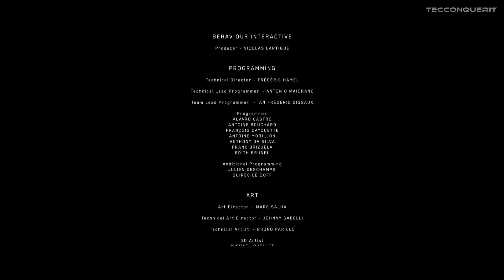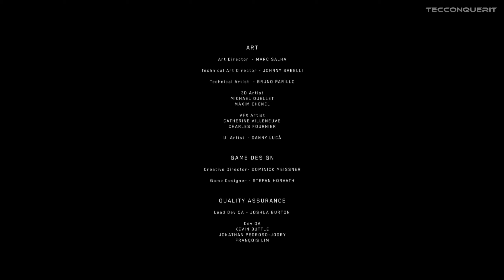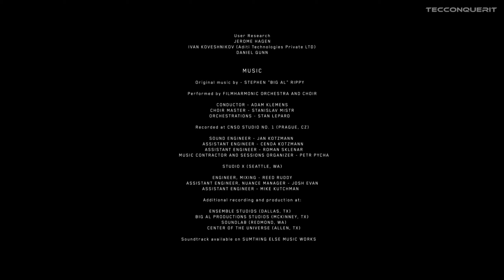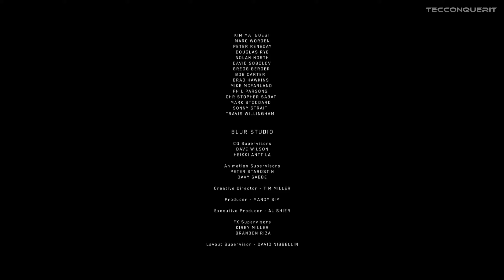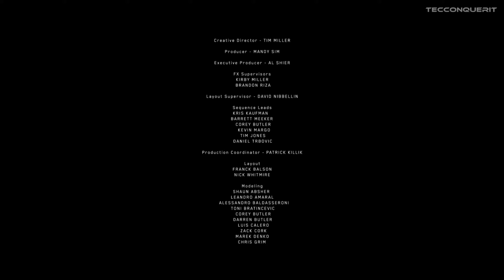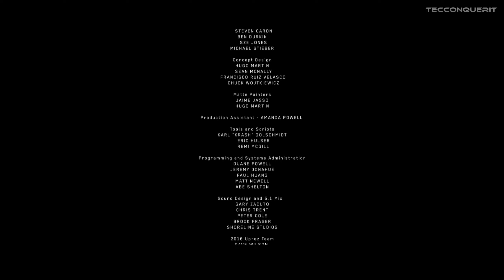Halo Wars Story Gameplay Part 3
let´s have fun with Halo Wars with The Technological Conqueror.

This Video is About:
TecConquerIt Gaming Halo Wars Gameplay Game Next Level PVP Campaign Walkthrough Full Gameplay Top gaming channel Best gaming channel Gaming Gamer PVP Fun games to play with somebody Official YouTube Rumble